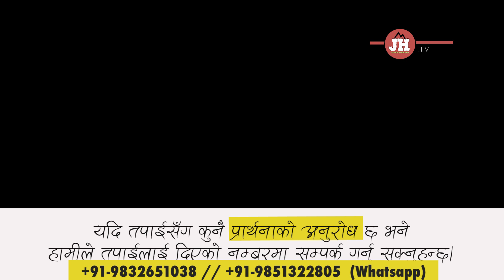भ्रममा नपर I Yum Kippur, Session 3 I Silvanus Tamang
यदी तपाईं सँग कैइ प्राथ्न  को अनुरोध  छ भने हामीले तपाईंलाई दिएको नम्बर मा संपर्क गर्नु सक्नु हुन्छ
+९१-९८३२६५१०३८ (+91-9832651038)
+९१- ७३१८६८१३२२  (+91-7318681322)